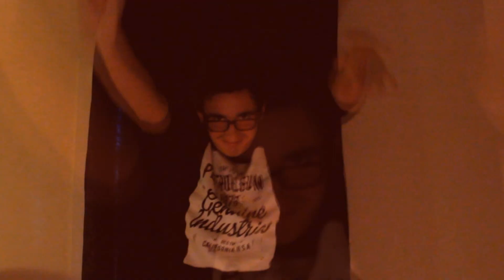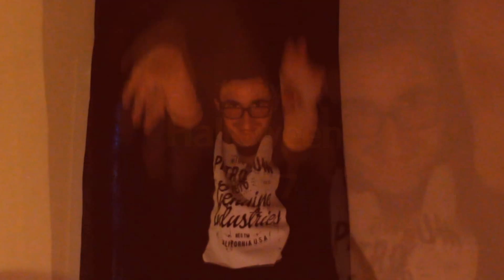VOICI LA VIDÉO QUI FAIT LE PLUS PEUR AU MONDE. (SPÉCIALE HALLOWEEN 🎃)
C'est Halloween,
pour l'occasion je vous ai préparé une petite vidéo où j'essaye de repousser les limites de l'horreur et de l'épouvante en place en ce siècle à travers des actes horrible et en tenant tout du long une ambiance des plus terrifiante.

Toutes les choses que vous verraient dans cette vidéo sont 100% vraies, aucun TRUCAGE n'est présent.

Âmes sensible s'abstenir,
Ce n'est pas une BLAGUE.
Instagram, pour en apprendre plus sur moi et y voir des fois du contenu BONUS:

Merci à la Secte Moustillonienne, mes potes de discord, que je fais de temps en temps participer dans mes zgeguda et qui auront bientôt une émission à eux, les ApéroSH !
Vous me motivez à donf !